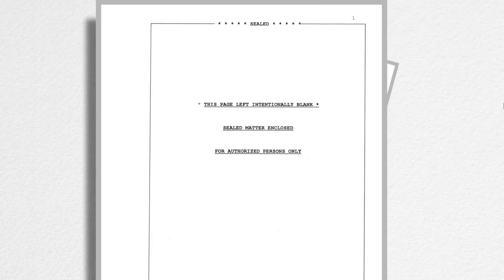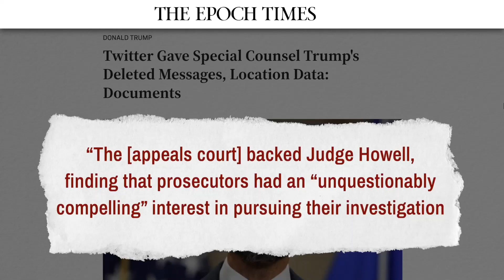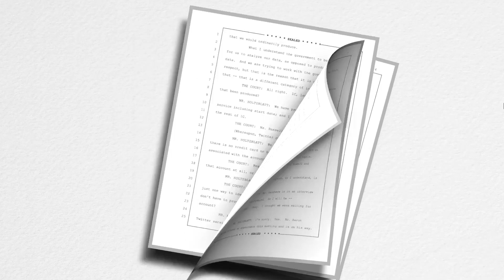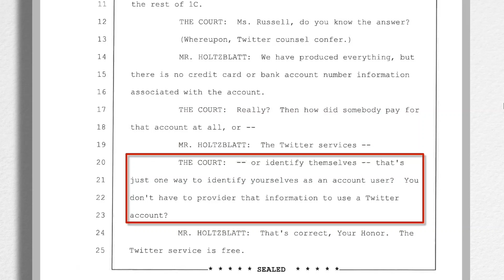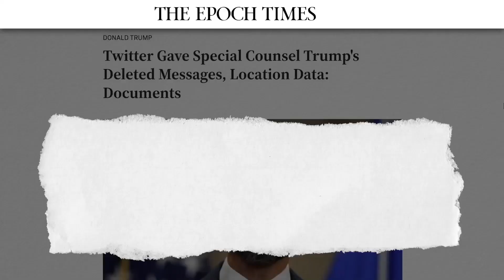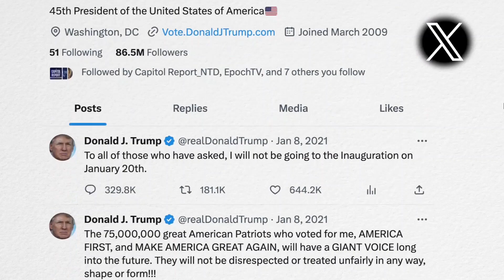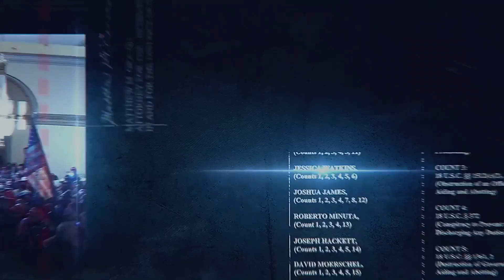Unsealed Docs Reveal How Prosecutor Got Donald Trump’s Location Data and Deleted Messages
According to a recently unsealed court document, Jack Smith—the special counsel leading the charge in both of the federal cases against former President Donald Trump—has been forcing Twitter to hand over a treasure trove of data on President Trump’s account in relation to the Jan. 6 indictment.

The type of data that was handed over is staggering—things such as President Trump’s direct messages, deleted messages, posts that were drafted but never made public, and even the location information of all users who posted to the account.

Mr. Smith and his team of federal prosecutors filed a warrant against Twitter, telling it to hand over all of President Trump’s personal data.

That warrant was signed off by U.S. District Judge Beryl Howell. Alongside the warrant, the judge also issued a non-disclosure order—meaning that Twitter was to hand over all of this data, without informing President Trump.

However, Twitter challenged both the warrant and the associated non-disclosure order, saying that the warrant was based on insufficient evidence and that the gag order stifled their constitutional rights to free speech.

But, not only did Judge Howell uphold both of the orders, she also sanctioned Twitter for not providing the data in a timely manner.